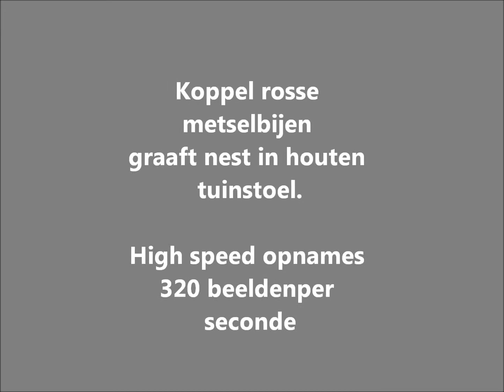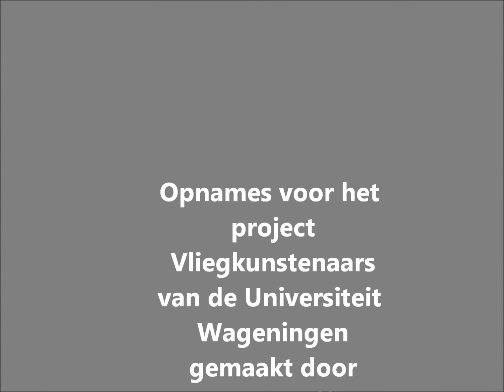metselbijen maken nest in houten tuinstoel